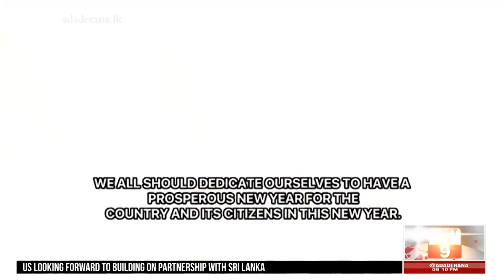Ada Derana First At 9.00 - English News 14.04.2019